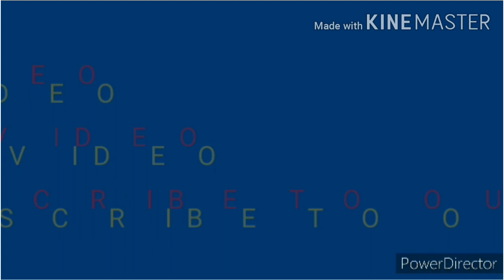Drawing of shading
Drawing tutorial channel